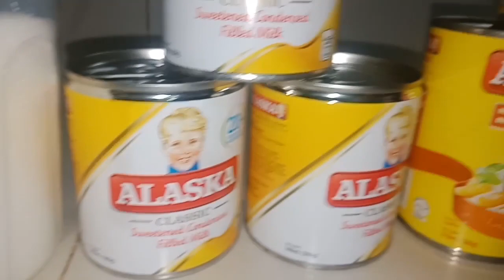HOW TO MAKE LECHE PLAN smooth and creamy